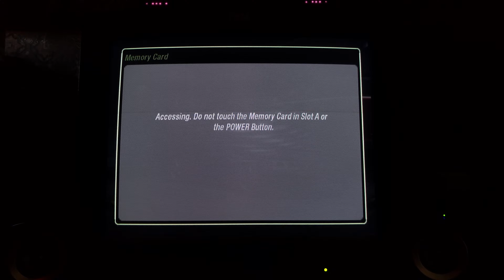Playing and remembering NFS: Underground 2 (GC)on a CRT PC Monitor Wakabavideo Transcoder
the pic of this game on the monitor got more reactions on reddit than expected. so I thought I should play the game on camera and see what I can remember about it.

Matt and I would bring over this game, gamecube and wavebirds over to our baby sitters on snow days and 2 hour delays. which happen quite regularly in North Eastern USA.

The other kids, David, Tyler, Brandon, and us would all take turns playing this game. One thing that we did was set up different points along the tracks and do a sort of NFS Role-playing. We did this in a lot of games that only had a vs. mode now that I think of it...